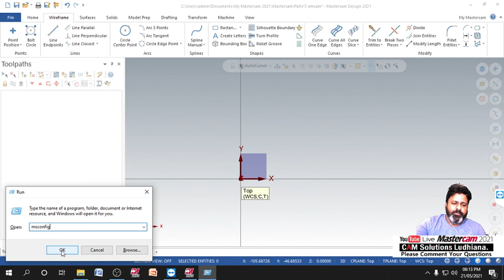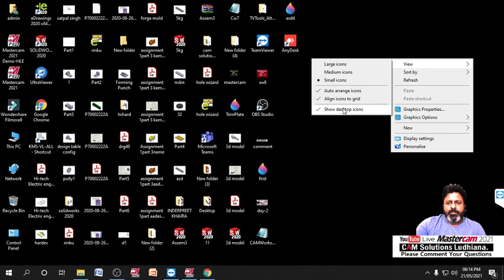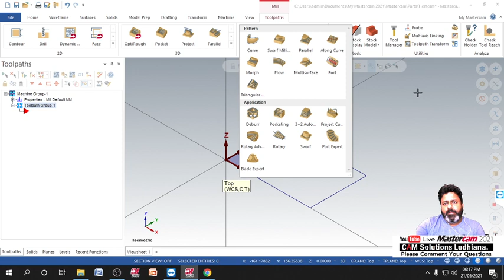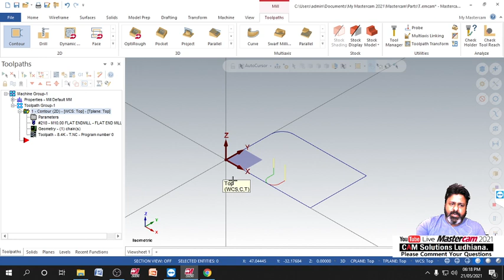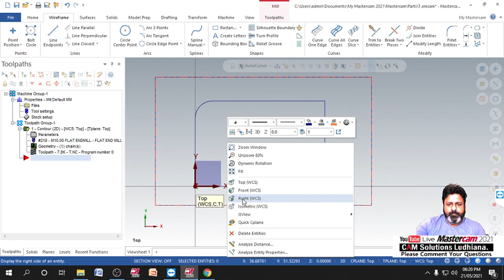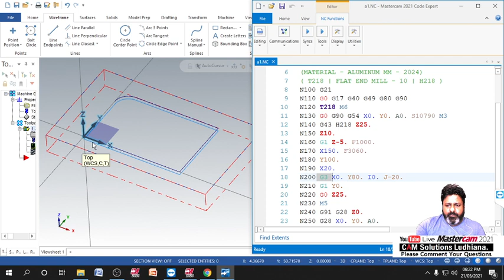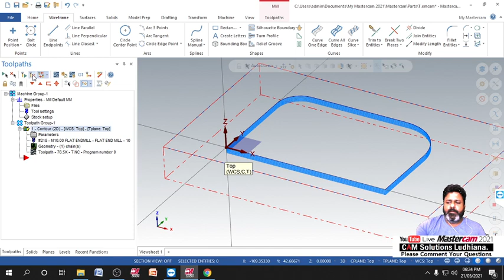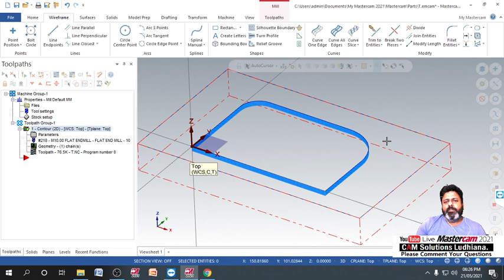How to Start Mastercam 2021 Day-1 | How to create First Cnc programme In Mastercam & How to Install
How to Create First CNC Programme In Mastercam 2021 and how to Install Mastercam 2021 Demo introduction tutorial for beginners in hindi.